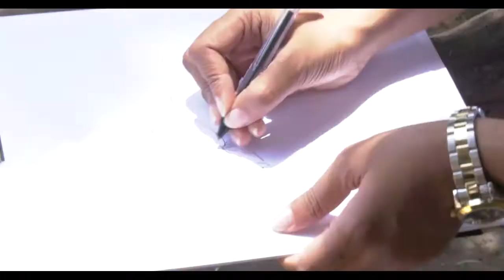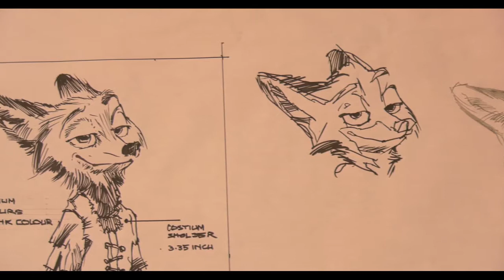Heensaraya Making 1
Upcoming Sinhala Cartoon Movie Making.
Produced By Arunoda Manchanayake.
Directed By Chandana Weerasinghe.